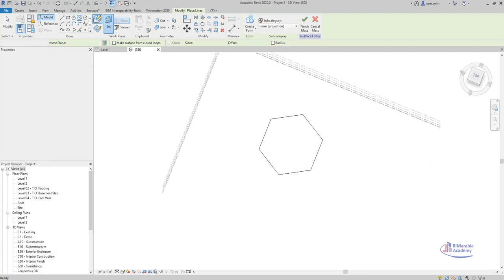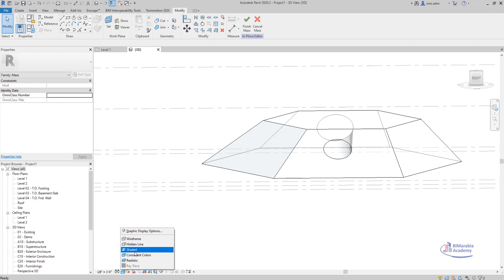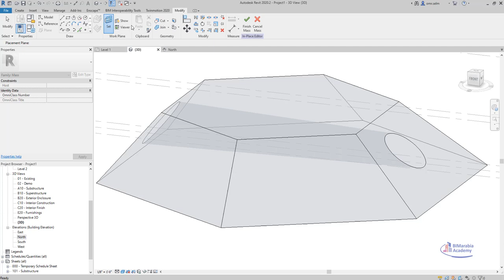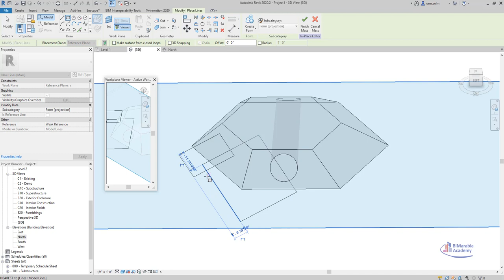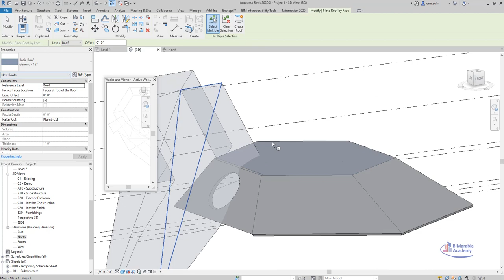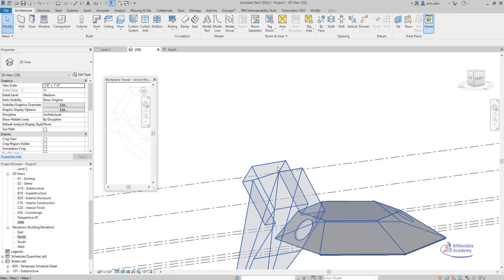Massing in Revit